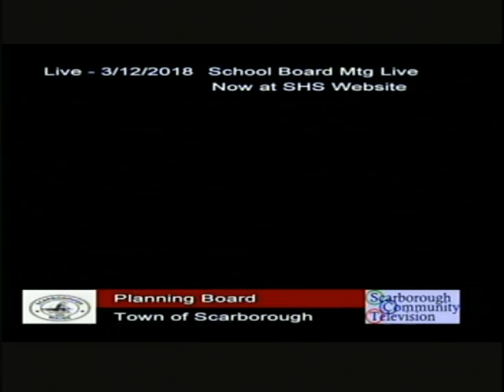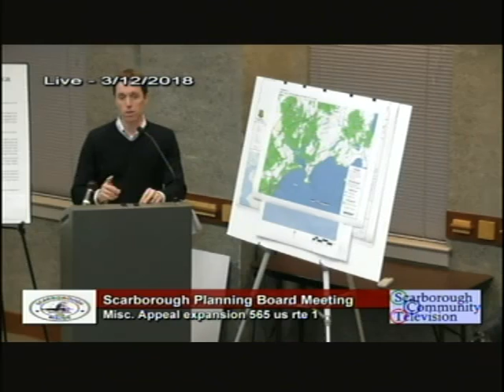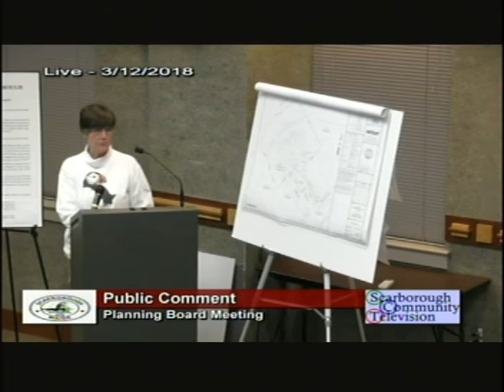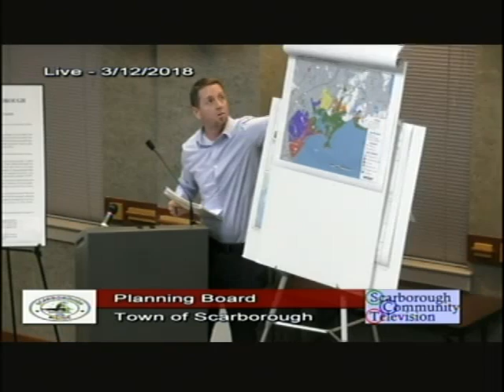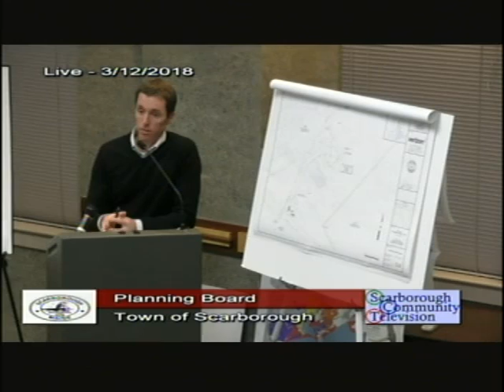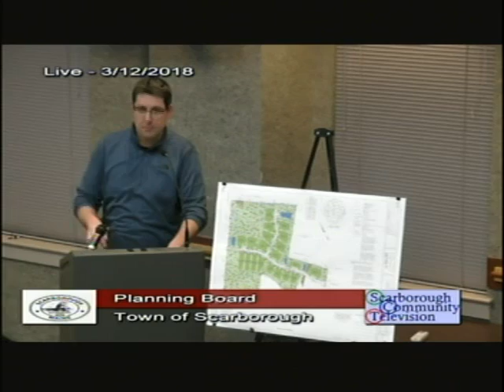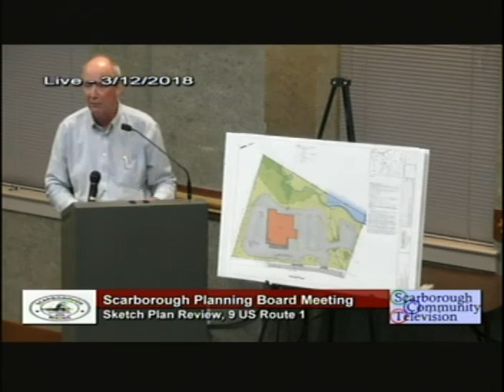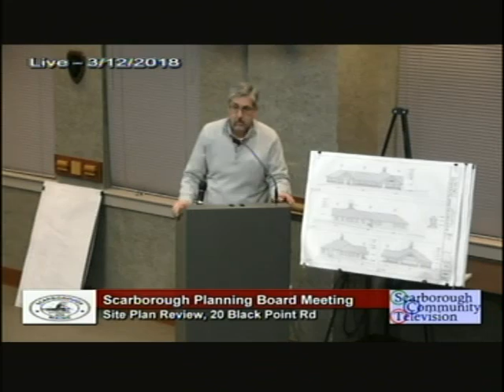Planning Board, March 12, 2018, Scarborough, Maine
Planning Board, March 12, 2018, Scarborough, Maine. 4:14:00